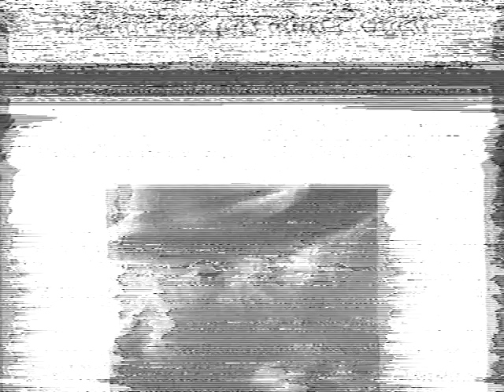Bande Annonce Il Etait Une Fois Dans L'Ouest Demain A 20h50 Sur France 3